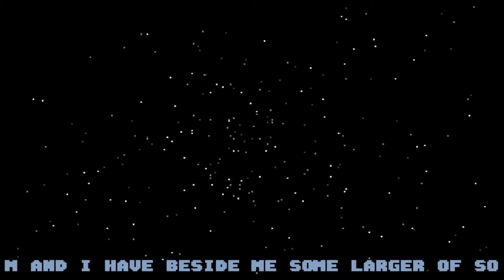Atari ST Compacted Disk (CD) Scrollers [944] The Midland Boyz CD #028